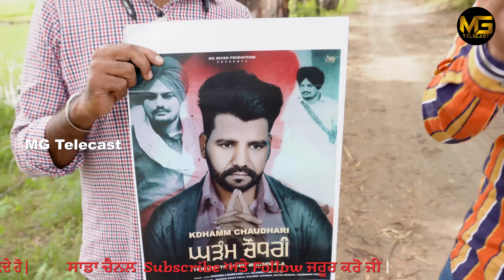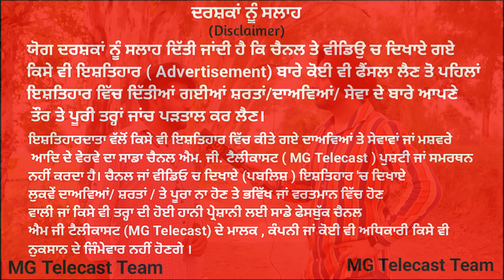ਫੇਰ "Sidhu Mooswala" ਦੇ ਬਰਾਬਰ ਗਾਣਾ ਕੱਢਤਾ | ਵੱਡੇ ਵੱਡਿਆਂ ਦਾ ਜਲੂਸ ਕੱਢਤਾ ਪਤੰਦਰ ਨੇ ਗਾਣੇ ਚ | The Last Ride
ਵੱਡੇ ਵੱਡਿਆਂ ਦਾ ਜਲੂਸ ਕੱਢਤਾ ਪਤੰਦਰ ਨੇ ਗਾਣੇ ਚ |

Host- Manjinder Singh Ghumaan
Guest- SUkraj Barkandi

ਪ੍ਰੋਗਰਾਮ "ਸੁਫਨਿਆਂ ਦੀ ਪਰਵਾਜ਼" ਦੇ ਵਿੱਚ ਅੱਜ ਦੀ ਗੱਲਬਾਤ ਸਾਡੇ Guest  ਦੇ ਨਾਲ || ਉਮੀਦ ਆ ਪ੍ਰੋਗਰਾਮ ਤੁਹਾਨੂੰ ਸਬਨੂੰ ਜਰੂਰ ਪਸੰਦ ਆਉ ਅਤੇ ਆਪਣੇ  ਕੀਮਤੀ ਵਿਚਾਰ ਵੀ ਸਾਨੂੰ ਜਰੂਰ ਦਿਓਗੇ || ਜੇ ਤੁਸੀਂ ਵੀ ਚਾਹੁੰਦੇ ਹੋ ਕਿ ਆਪਣੇ ਕਿਸੇ ਮਨਪਸੰਦ ਕਲਾਕਾਰਦੇ ਸਫਰ ਬਾਰੇ ਜਾਨਣਾ ਫੇਰ ਉਸ ਕਲਾਕਾਰ ਦਾ ਨਾਮ ਸਾਨੂੰ Comment Box ਵਿੱਚ ਜਰੂਰ ਦੱਸੋ ਅਸੀਂ ਜਰੂਰ ਪਹੁੰਚ ਕਰਾਂਗੇ ਤਾਂ ਜੋ ਤੁਹਾਡੇ ਰੁ ਬ ਰੂ ਕਰਵਾ ਸਕੀਏ ||

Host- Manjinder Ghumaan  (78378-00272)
Cameraman-

About Channel -

MG Telecast is an Entertainment channel. Here you can watch videos related to Biography of Polly wood Singers, Actors, Actress and other Famous Personalities. Moreover, You can also watch videos related to Interviews of Celebrities,  breaking news,  Bollywood gossips.

Content Copyright @ MG Telecast